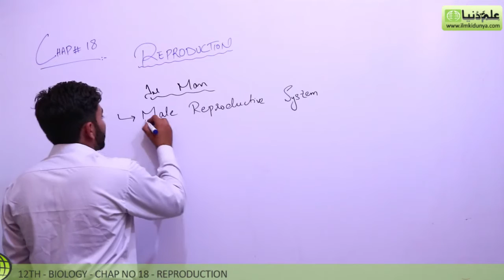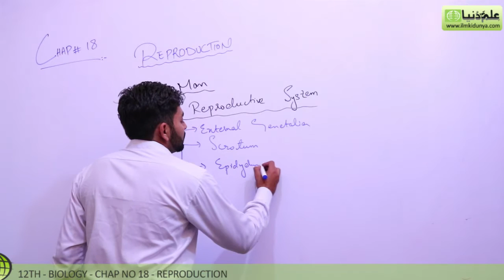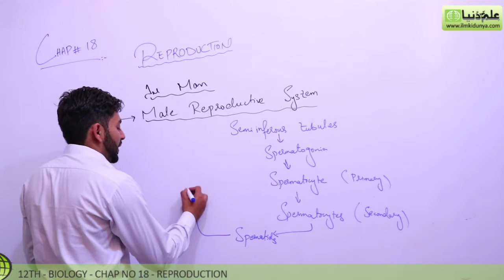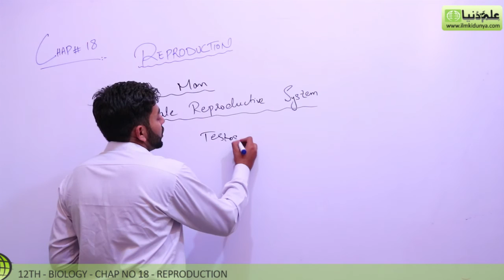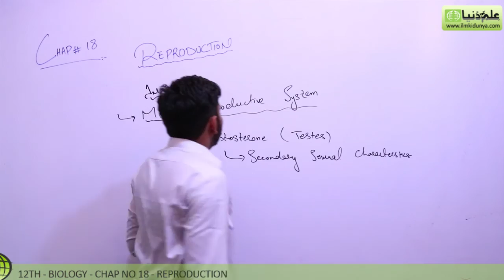FSc Biology Book 2, Reproduction In Man - Ch 18 Reproduction - 12th Class Biology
ilmkidunya.com has brought to you Lecture of M.Shadab Abbasi on "12th Class Biology Chapter 18 Reproduction.

Topic 5 Reproduction In Man".